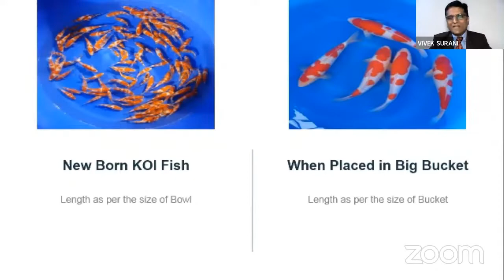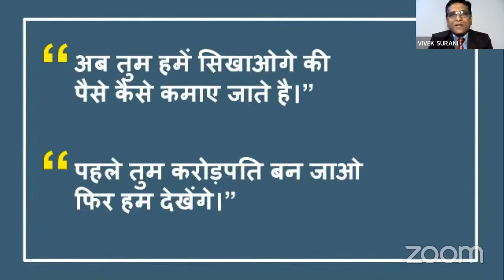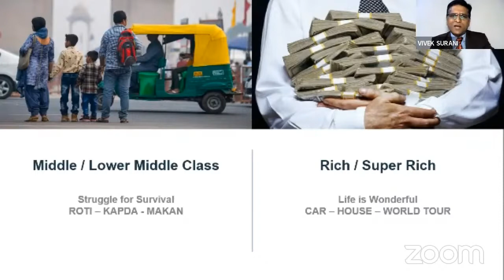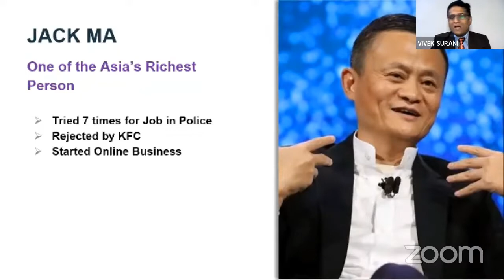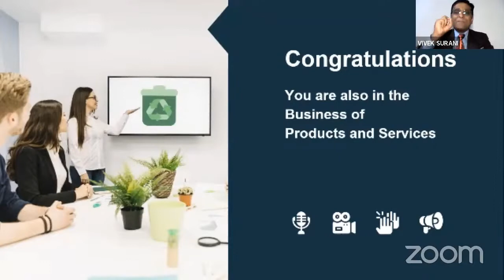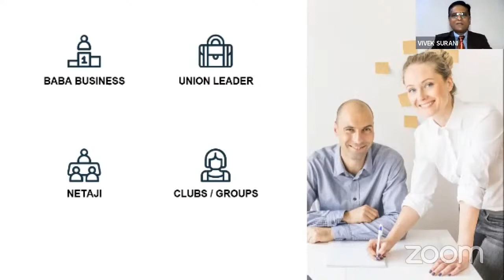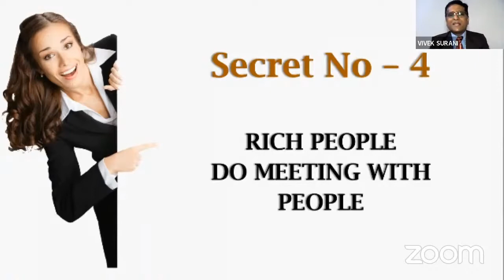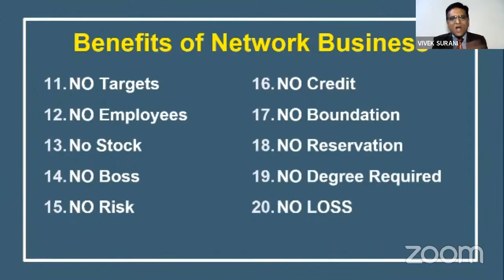नेटवर्क मार्केटिंग (SAFE SHOP) क्यों ज्वाइन करना जरूरी है।। By Mr.Vivek Surani ।।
SAFE SHOP DIRECT ♥️ SE.
"लोग बोलते है कि नेटवर्क मार्केटिंग तो जोड़ने का काम हैं ,मगर दुनिया के अमीर और कामयाब लोग क्या करते है, कैसे अमीर होते हैं।। जानिए इस वीडियो के माध्यम से।। वो भी कॉरपोरेट ट्रेनर "मिस्टर विवेक सुरानी जी" के द्वारा